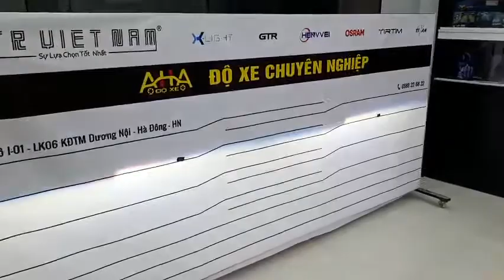Acent 2019 nâng cấp bi led Xlight V30ultra tại AHA Độ xe chuyên nghiệp!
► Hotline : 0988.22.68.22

© Bản quyền thuộc về Đăng Phương Auto

© Copyright by Đăng Phương Auto ☞ Do not Reup

Nhà sản xuất : Đăng Phương Auto